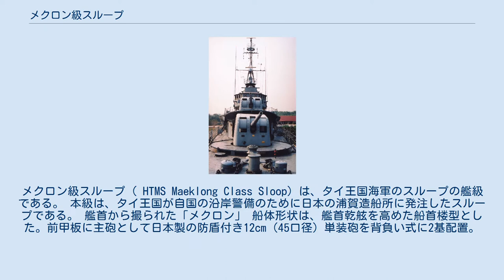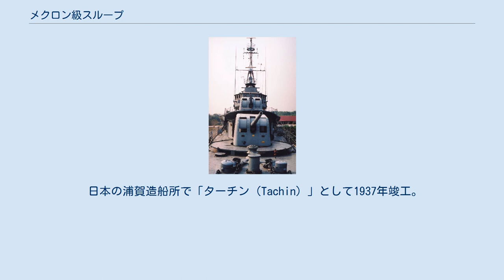メクロン級スループ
メクロン級スループ（ HTMS Maeklong Class Sloop) は、タイ王国海軍のスループの艦級である。 本級は、タイ王国が自国の沿岸警備のために日本の浦賀造船所に発注したスループである。 艦首から撮られた「メクロン」 船体形状は、艦首乾舷を高めた船首楼型とした。前甲板に主砲として日本製の防盾付き12cm（45口径）単装砲を背負い式に2基配置。
2番主砲の基部から甲板一段分上がって、日本海軍の睦月型駆逐艦に似た形状の頂上部に測距儀を載せた塔型艦橋が立ち、その背後には簡素な三脚式の前檣が1基立つ。
船体中央部に細身の1本煙突が立ち、煙突の側面部は艦載艇搭載スペースとし、煙突後方両舷には旋回式連装水上魚雷発射管を各1基配置していた。
後甲板上には簡素な三脚式の後檣が立ち、後部12cm主砲が後向きに背負い式で2基配置された。
他に日本製のシャム国海軍水上偵察機1機の搭載が可能であった。
 1番艦メクロンは、第二次世界大戦後、魚雷発射管を撤去して対空火器を増強した。
 日本の浦賀造船所で「メクロン（Maeklong）」として1937年竣工。
1973年除籍後、展示保存。
 日本の浦賀造船所で「ターチン（Tachin）」として1937年竣工。
1945年6月1日にサタヒップにて連合軍の航空攻撃により大破、1945年10月24日に解体処分。
 ^ a b 『世界の艦船』（海人社）1982年11月号 p51・p102